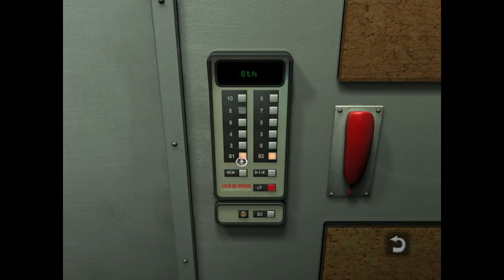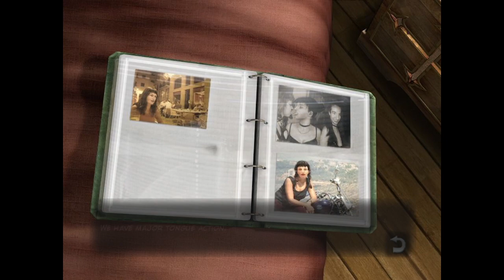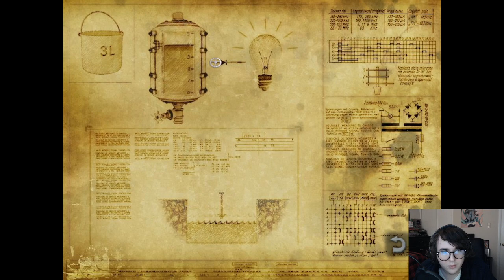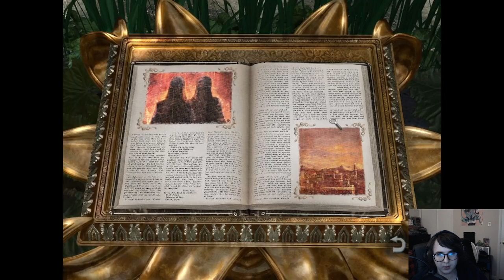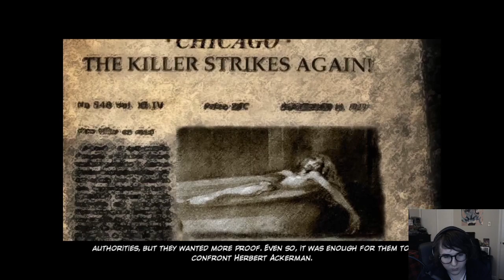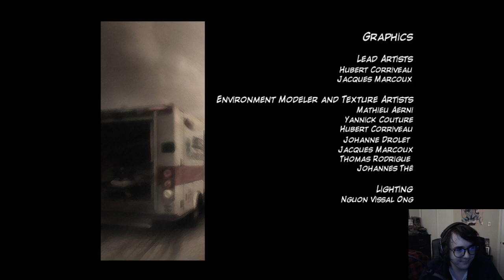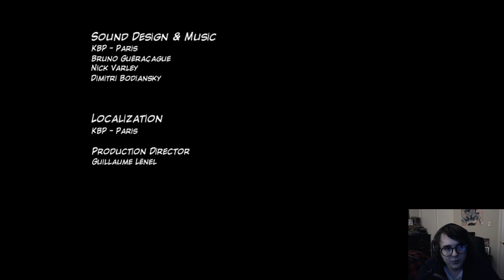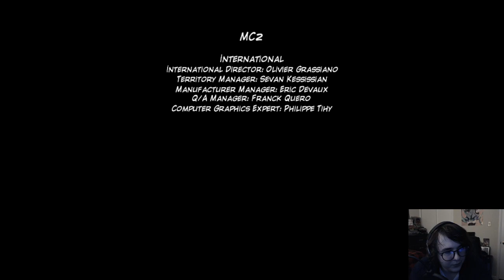Still Life #3 FINALE | finishing this game, and finishing these cookies